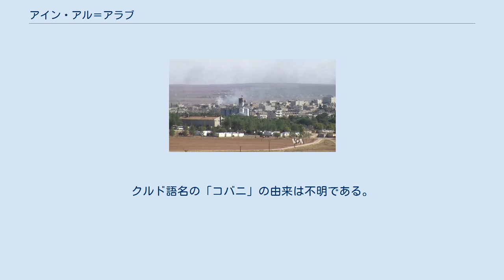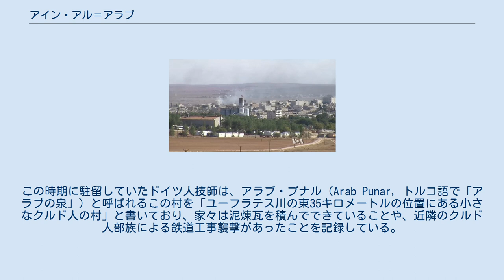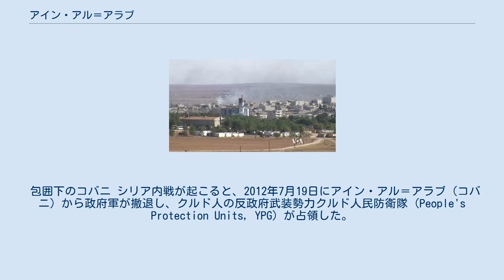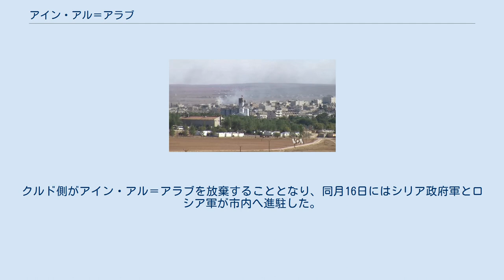アイン・アル＝アラブ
シリア・トルコ関係
アイン・アル＝アラブ（ローマ字表記：Ayn al-Arab、عين العرب, ʿAyn al-ʿArab）、またはクルド語でコバニ (Kobanî) あるいはコバネ（Kobanê）は、シリア（シリア・アラブ共和国）北西部の都市で、アレッポ県（県都アレッポ）に属する。
 人口は2004年の国勢調査で44,821人。
街の人口のほとんどはクルド人で、その他アラブ人 (5%)、トルクメン人 (5%)、アルメニア人 (1%) と続く。
シリアのクルド民主連合党 (Kurdish Democratic Union Party, PYD) の指導者で、シリア内戦におけるクルド人側の主要人物でもあるサーリフ・ムスリムはコバニの出身である。
 アラビア語名は「アラブの泉」を意味するアイン・アル＝アラブ。
クルド語名の「コバニ」の由来は不明である。
サーリフ・ムスリムは、オスマン帝国時代にバグダード鉄道を建設したドイツ資本の鉄道会社の「会社」（Kompanie, コンパニー）という語が崩れてコバニとなったという民間語源説を紹介している。
 オスマン帝国時代の1892年、半農半遊牧のクルド人が住むこの地に小さな村ができた。
1912年にはバグダード鉄道が通り、小さな駅ができて労働者が集まった。
この時期に駐留していたドイツ人技師は、アラブ・プナル（Arab Punar, トルコ語で「アラブの泉」）と呼ばれるこの村を「ユーフラテス川の東35キロメートルの位置にある小さなクルド人の村」と書いており、家々は泥煉瓦を積んでできていることや、近隣のクルド人部族による鉄道工事襲撃があったことを記録している。
 1915年、オスマン帝国によるアルメニア人虐殺を逃れたアルメニア人たちが駅の横に小さな町を作り、近くに暮らしていたクルド人などもこの町に集まってきた。
1921年、トルコとシリアの国境がバグダード鉄道沿いに引かれ、町の一部は鉄道の北側のトルコ領となった。
現在はシャンルウルファ県のシュリュジュ地区に属するミュルシトプナル (Mürşitpınar) という町になっており、同名の国境検問所がある。
 アイン・アル＝アラブの都市基盤は、フランス委任統治領シリアの時代に、フランス統治当局が計画・建設したものが主となっている。
今日もフランス時代に建てられた建物が多数現存し使われている。
 20世紀半ばまでは多数のアルメニア人が住み、3つのアルメニア教会が建っていたが、1960年代にアルメニア人のほとんどはソビエト連邦領内のアルメニアへと移民して町を去っていった。
 包囲下のコバニ シリア内戦が起こると、2012年7月19日にアイン・アル＝アラブ（コバニ）から政府軍が撤退し、クルド人の反政府武装勢力クルド人民防衛隊 (People's Protection Units, YPG) が占領した。
これ以来クルド人の統治が始まり、YPGやクルド民主連合党のクルド人政治家らはこの周辺の地域をシリアのクルディスタンの一部とみなして自治の確立を模索していた。
2014年1月27日にはシリアのクルディスタン（ロジャヴァ）のコバニ地区 (Kobanê Canton) が置かれコバニはその中心地となったが、周囲ではサラフィー・ジハード主義武装勢力ISILの攻勢が始まり、7月2日にはコバニと周囲の農村に対する本格的な攻撃が始まった。
2014年9月16日にはISILによる西側と南側からの包囲戦（コバニ包囲戦）が再開され、多くの避難民が出て国際社会による注目が集まった。
10月には防衛線があちこちで破られ市街地の多くをISILが掌握した。
クルド勢力の中心の一つがISILにより陥落する寸前となり、残っている住民や兵士に対する虐殺の恐れもあるため、アメリカ合衆国を主とする多国籍軍による空爆が行われクルド人への支援が集まった。
2015年1月27日、クルド勢力は市街地を完全に奪還した。
 2019年10月に発生したトルコのシリア領内への侵攻過程では、クルド人勢力がロシアを仲介役としてシリア政府軍に支援を要請。
クルド側がアイン・アル＝アラブを放棄することとなり、同月16日にはシリア政府軍とロシア軍が市内へ進駐した。